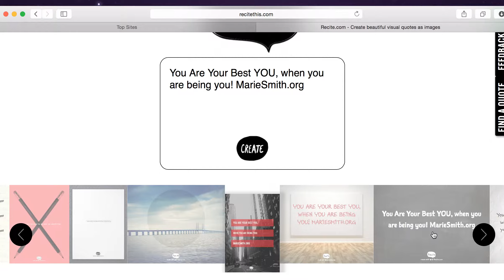Tutorial: Recite This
Create images using your own messages, meaningful words, and quotes using “Recite This” (it’s free).  This quick and easy tool generates cute text images in less than a minute.